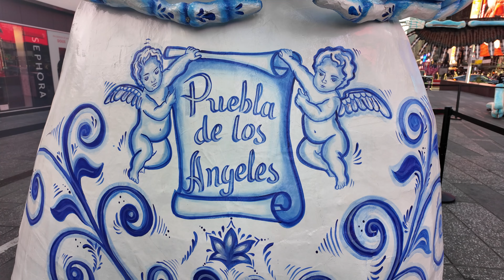2024-10-28 Dia de Muertos Times Square New York City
📣 In this community, we prioritize respect and kindness, ensuring a positive environment for everyone. Therefore, we strictly prohibit any form of racism, sexism, harassment, toxicity, violence, or impersonation.
📣 We also discourage spamming in the chat to maintain a smooth and enjoyable experience for all participants.
📣 Let's avoid engaging in discussions meant to incite drama, as our goal is to foster a friendly and constructive atmosphere.
📣 Please refrain from sharing Not Safe For Work content, as we want to maintain a family-friendly space.
📣 To protect everyone's privacy and safety, avoid revealing personal information about the streamer or other users.
📣While we primarily communicate in English, exceptions may be made if allowed by the streamer.
📣 While we respect freedom of speech, we encourage limiting political and religious discussions to prevent unnecessary conflicts and ensure a positive community.
📣 Please keep lengthy discussions between other users outside the channel, as it may disrupt the flow of the content.
📣 Self-advertising or promoting other YouTube channels is not allowed; let's focus on engaging with the current content.
📣 We discourage "Stream Sniping," which involves meeting up with the streamer or taking actions against them without prior arrangement. While introductions are welcome, please respect the streamer's personal space if asked to leave.
📣 The Channel moderators and TheNakedNYC have the final authority to enforce these rules. Please refrain from discussing moderator actions in the live chat to maintain a harmonious environment.